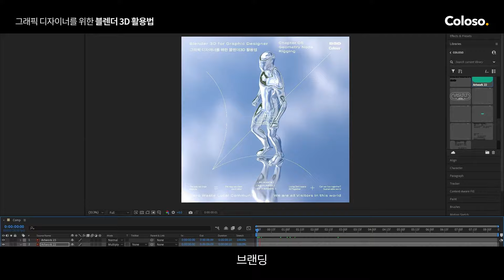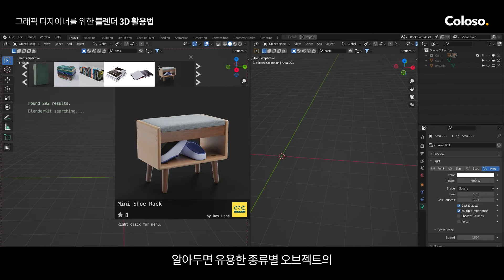3D 그래픽 디자이너 정세윤 “그래픽 디자이너를 위한 블렌더 3D 활용법”ㅣColoso_trailer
[3D 그래픽 디자이너 정세윤의 블렌더 클래스]

수많은 전시에 참여한
3D 그래픽 디자이너 정세윤의
블렌더 3D 디자인 노하우를
온라인 실무교육으로 제공합니다.

✔Section 01. 그래픽 디자이너 맞춤형 블렌더 입문
✔Section 02. 리얼리스틱한 3D 재질 표현 방식
✔Section 03. 알아두면 유용한 종류별 3D 목업
✔Section 04. 3D를 활용한 다채로운 포스터 제작법
✔Section 05. 생동감 있는 애니메이션 구현 스킬
✔Section 06. 서브 툴 사용법과 텍스처링 심화

값비싼 유료 프로그램이나
렌더러 없이 오직 무료 3D 툴
블렌더 하나만으로 모델링부터
텍스처링, 애니메이션까지 한 번에!

지금 바로 자세한 커리큘럼을 확인해보세요😊